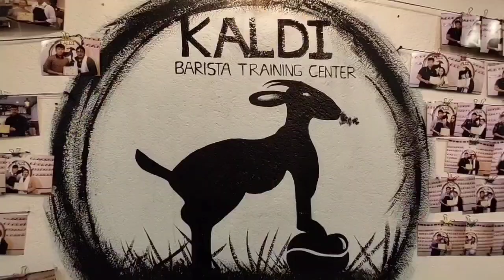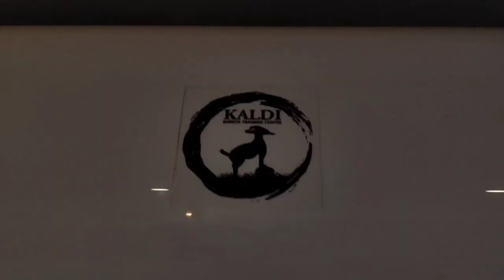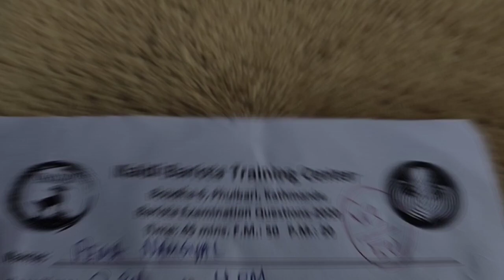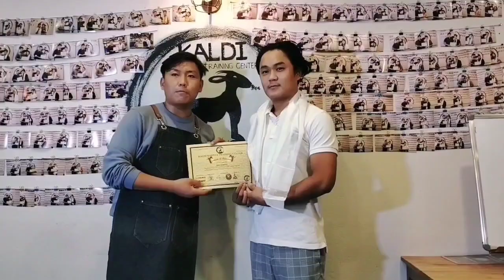| Kaldi Barista Training Center Vlog| \\Second VLOG //|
Hello!! Hope y'all are doing great.
My name is Pema Namgyal and welcome to YouTube description. This video is about Kaldi Barista Training Center. I have learnt so many great things and very grateful for it. Every skill is an ASSET...for us, learning is a part of growing and it can add up to your value. So down there I have put some links regarding Kaldi Barista Training Center. 👇

DON'T GET WRONGLY EDUCATED.